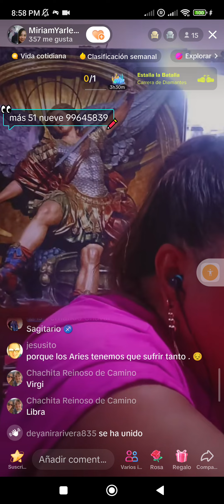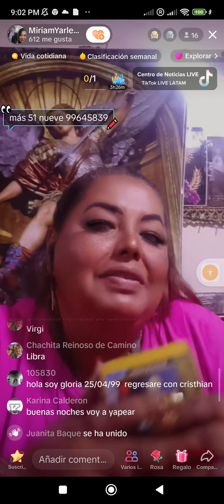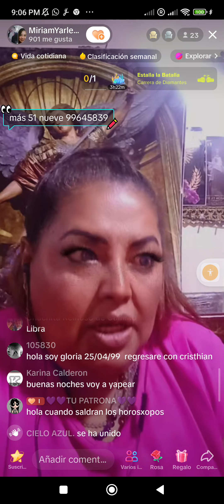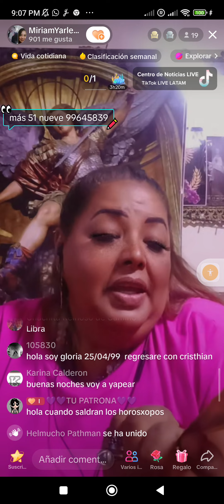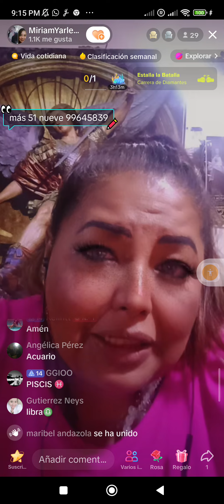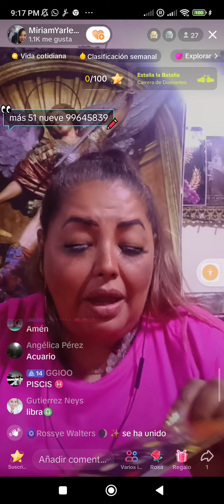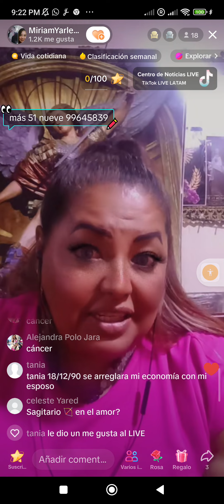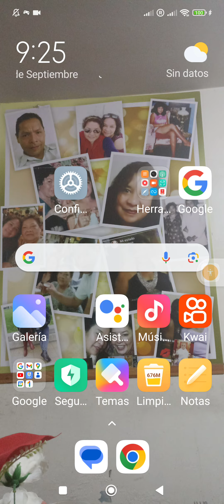viernes Live de transmisión en tiktok , ya está el horóscopo del ,12 al 30 de Septiembre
los espero en la transmisión en vivo y reserven su citan nacionales e internacionales

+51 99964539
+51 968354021